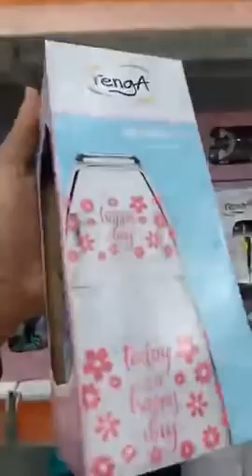الحلقة 19 من مسلسل ولد حدة 😍💪 يوم الاحد 26 جانفي 2020🎀🎀 YouTube